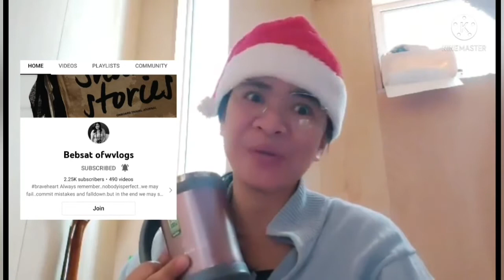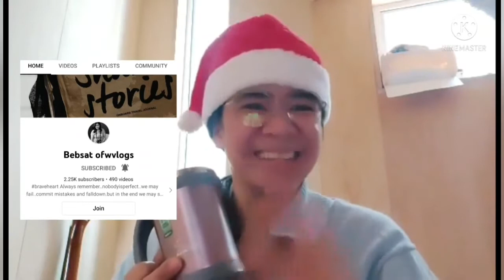MY DAY HAPPENINGS JAN 1,2022